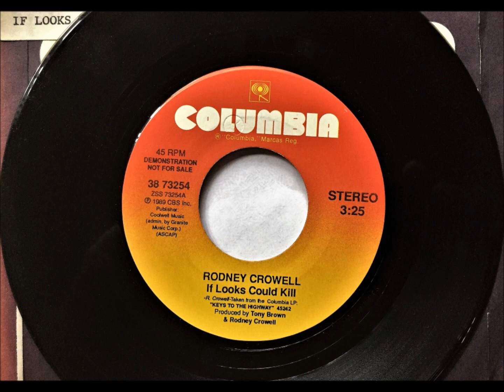If Looks Could Kill , Rodney Crowell , 1990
Written and recorded by Rodney Crowell. Released in January 1990 from the album "Keys to the Highway", it reached #6 U.S. & #4 In Canada.